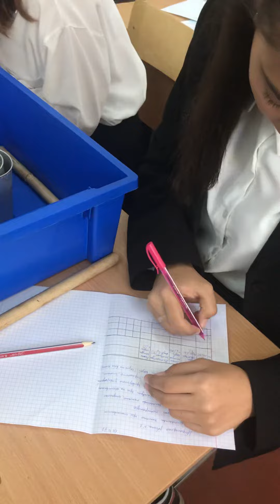5 октября 2022 г.